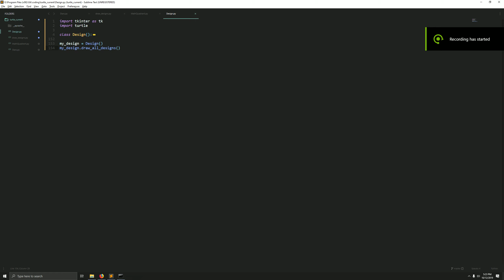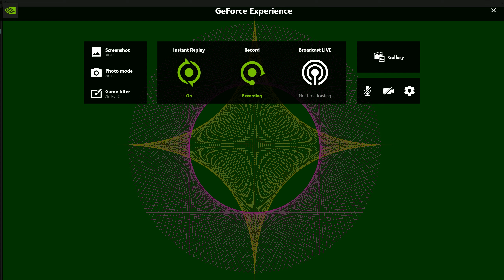Python Turtle Designs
Just some designs I created with a little math and coding (Python).